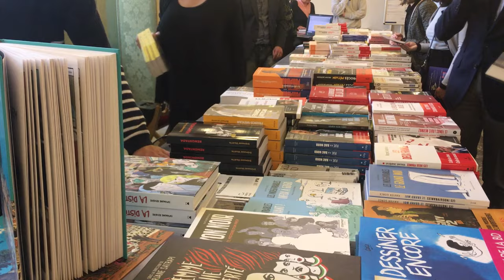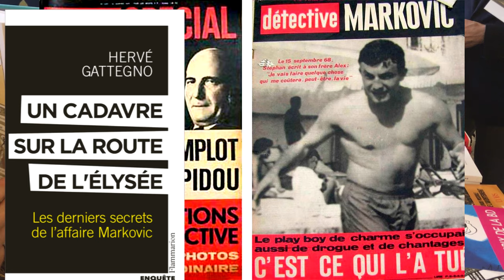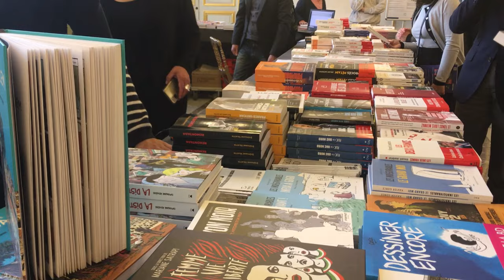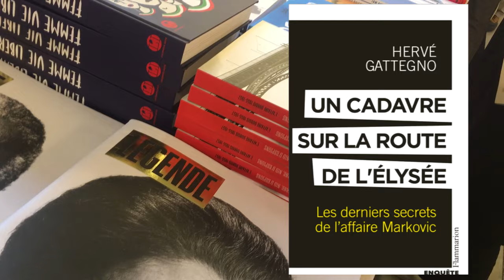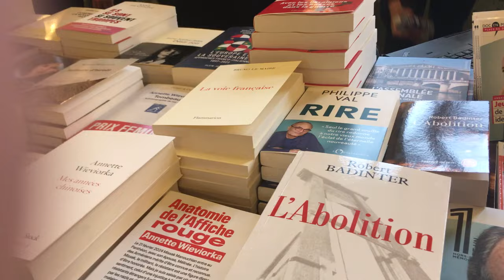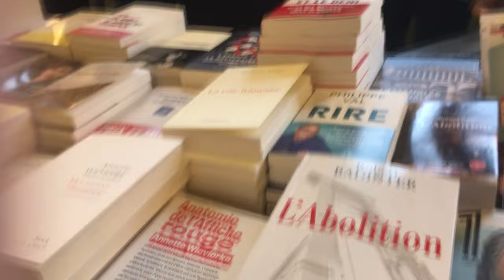INTERVIEW D'HERVE GATTEGNO pour " UN CADAVRE SUR LA ROUTE DE L' ELYZEE ...Editions Flammarion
INTERVIEW D'HERVE GATTEGNO pour " UN CADAVRE SUR LA ROUTE DE L' ELYZEE ...Les derniers secrets de l'affaire Markovic.
Prix spécial du jury au Prix du livre politique 2024
Le 3 octobre 1968, deux inspecteurs sonnent à la porte d’Alain Delon, installé à Saint-Tropez pour le tournage de La Piscine. Ils viennent l’interroger sur le meurtre de son ami et garde du corps, Stevan Markovic. Qui en voulait au jeune Yougoslave et pourquoi ? L’enquête explore les coulisses du cinéma, puis celles du grand banditisme. Bientôt, la police soupçonne que la victime faisait chanter des personnalités avec des photos prises lors de soirées libertines. Quand un témoin met en cause la femme de Georges Pompidou, le fait divers devient scandale d’État : une conjuration s’organise pour empêcher l’ex-Premier ministre de succéder au général de Gaulle.